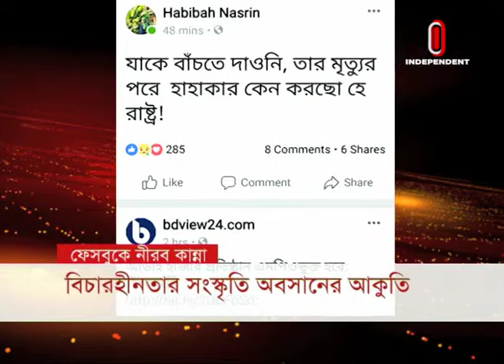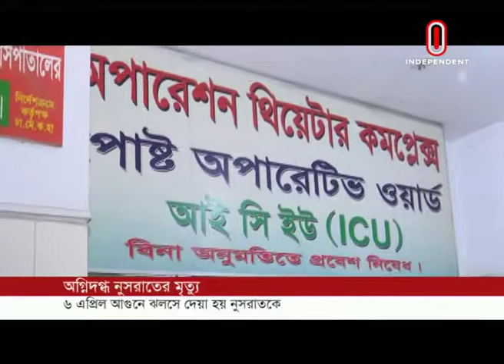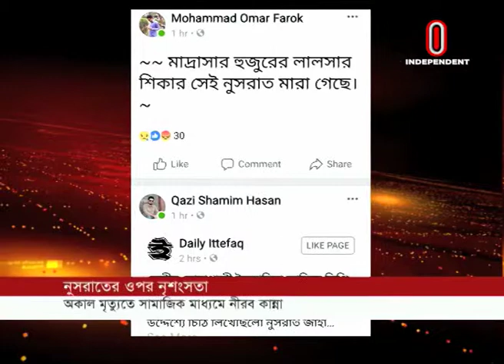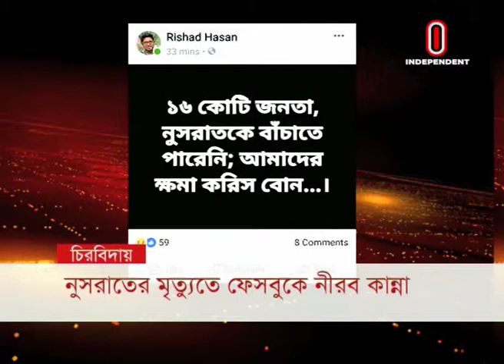News at 7 AM || সকাল ৭ টার খবর || 11 April, 2019